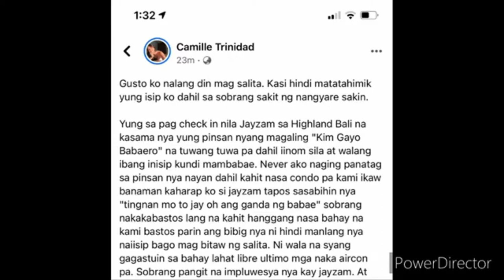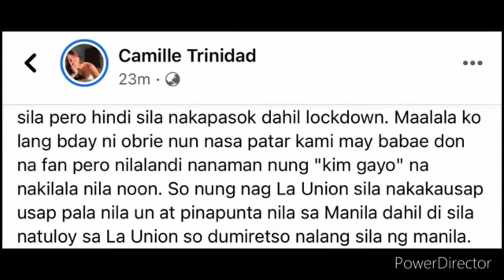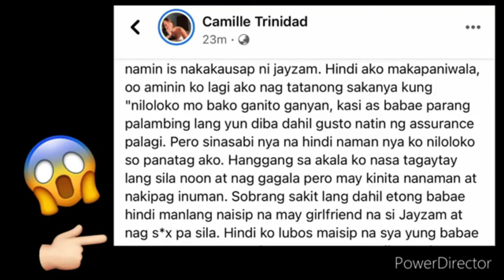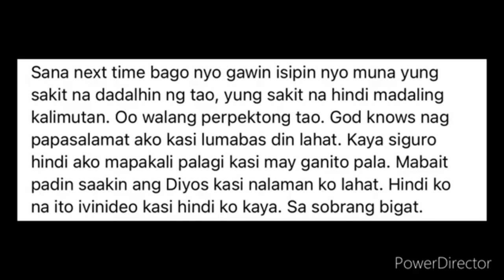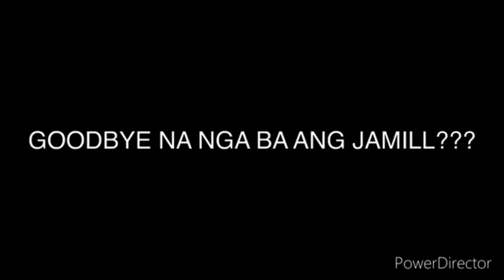VIRAL HIWALAYANG JAMILLE ISSUE